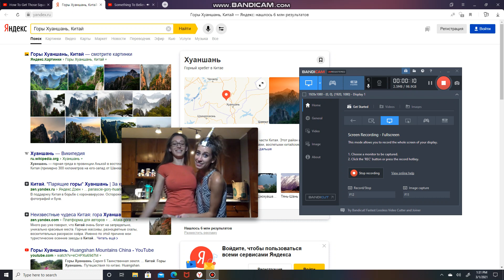Горы Хуаншань, Китай